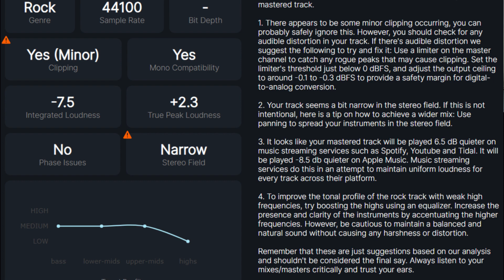We Are The Champion - Alip Ba Ta - Video Reaction - Analyze Sound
We Are The Champion - Alip Ba Ta - Video Reaction
Here's a report about song track.

1. There appears to be some minor clipping occurring, you can probably safely ignore this. However, you should check for any audible distortion in your track. If there's audible distortion we suggest the following to try and fix it: Use a limiter on the master channel to catch any rogue peaks that may cause clipping. Set the limiter's threshold just below 0 dBFS, and adjust the output ceiling to around -0.1 to -0.3 dBFS to provide a safety margin for digital-to-analog conversion.

2. Your track seems a bit narrow in the stereo field. If this is not intentional, here is a tip on how to achieve a wider mix: Use panning to spread your instruments in the stereo field.

3. It looks like your mastered track will be played 6.5 dB quieter on music streaming services such as Spotify, Youtube and Tidal. It will be played -8.5 db quieter on Apple Music. Music streaming services do this in an attempt to maintain uniform loudness for every track across their platform.

4. To improve the tonal profile of the rock track with weak high frequencies, try boosting the highs using an equalizer. Increase the presence and clarity of the instruments by accentuating the higher frequencies. However, be cautious to maintain a balanced and natural sound without causing any harshness or distortion.

Remember that these are just suggestions based on our analysis and shouldn't be considered the final say. Always listen to your mixes/masters critically and trust your ears

"We Are The Champions" is a triumphant anthem that encapsulates the spirit of victory, resilience, and unity. The song tells a powerful story of overcoming challenges, pushing through adversity, and emerging as champions in the face of adversity.

The narrative of "We Are The Champions" revolves around a journey of struggle and perseverance. It speaks to the universal human experience of facing obstacles and setbacks, but refusing to be defeated. The lyrics depict a group of individuals or a collective entity, whether it be a team, a community, or even a metaphorical representation of humanity, who have endured hardships and fought their way to success.

The song embodies a sense of camaraderie and collective strength, emphasizing the importance of unity and support in achieving greatness. It celebrates the indomitable human spirit and the ability to rise above circumstances, showcasing the determination and resilience required to conquer challenges.

Throughout the song, there is an underlying theme of empowerment and self-belief. It serves as an anthem for those who have experienced setbacks, failures, or feelings of defeat, inspiring them to pick themselves up, persevere, and ultimately emerge as champions. The lyrics encourage listeners to embrace their inner strength, recognize their worth, and celebrate their victories, no matter how big or small.

Musically, "We Are The Champions" is characterized by a strong and anthemic melody, catchy hooks, and powerful vocals. The energetic instrumentation and the rousing chorus create a sense of triumph and inspire listeners to join in and sing along, fostering a feeling of unity and shared victory.

Overall, "We Are The Champions" is a story of resilience, perseverance, and the power of the human spirit. It serves as a reminder that no matter the obstacles we face, with determination, unity, and belief in ourselves, we have the ability to overcome challenges and emerge as champions in our own lives.